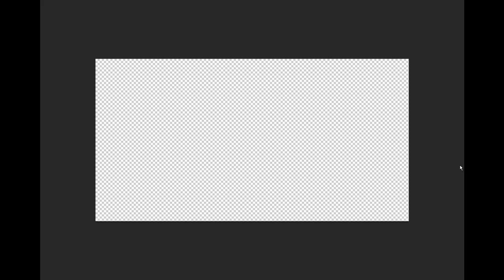Photoshop Ferrari Concept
Porgram: Photoshop CS6

Music: Chris Brown - Don't Wake Me Up (DBerrie Remix)